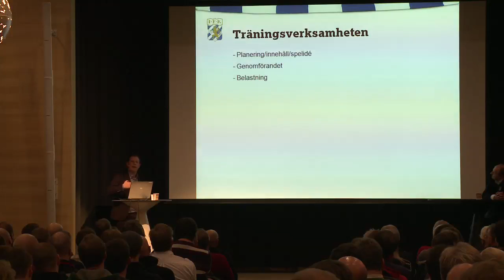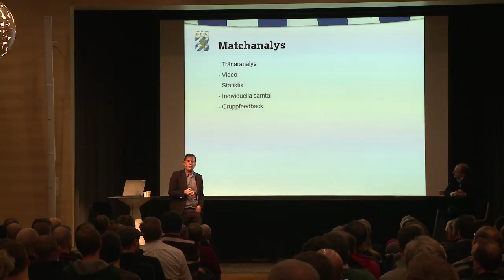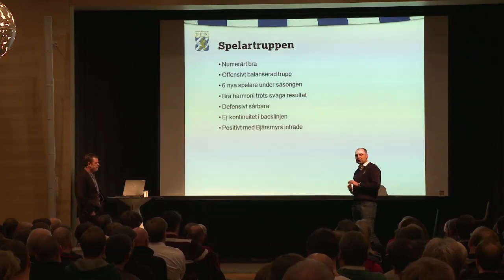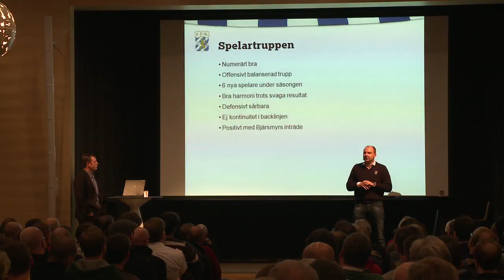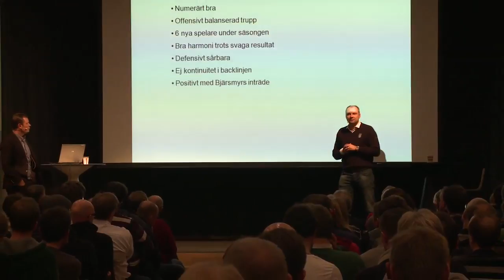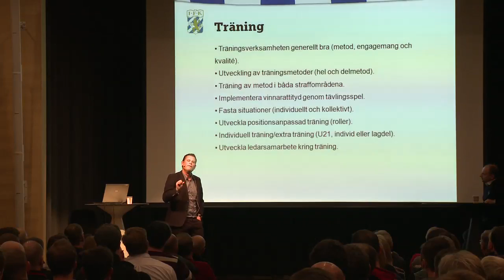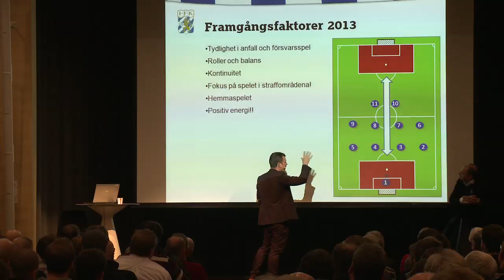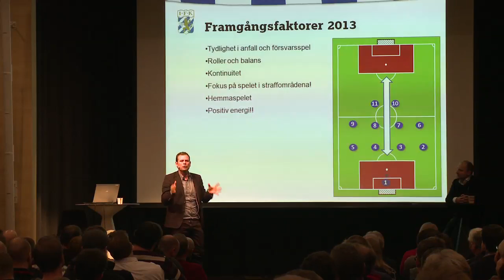Stahre och Mild från Folkets Hus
Här är ett sammandrag från Mikael Stahre och Håkan Milds föredragning från Folkets Hus.